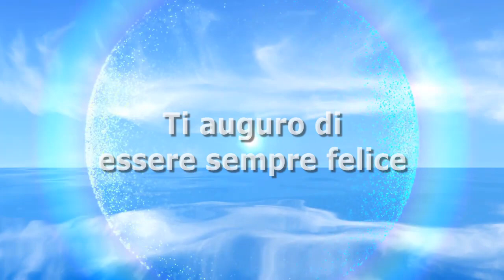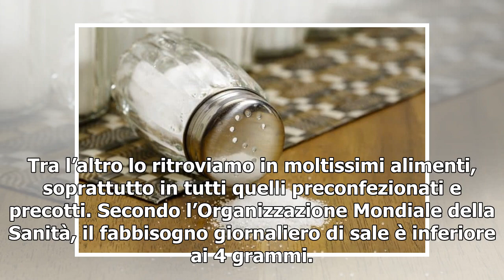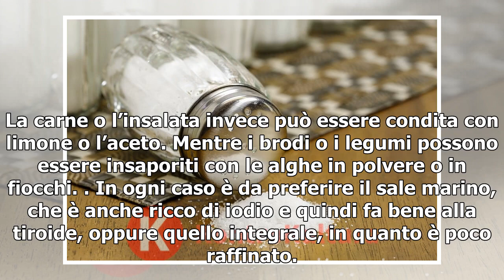Dieta, cucinare senza sale: ecco come fare